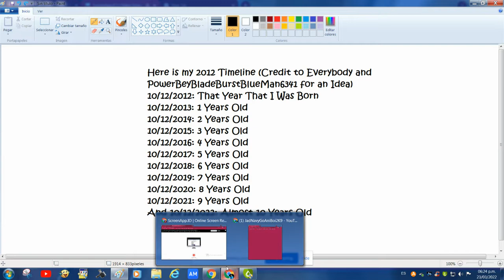For Everyone and PowerBeyBladeBurstBlueMan6341